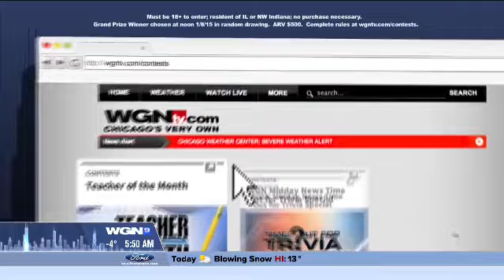9 1 hd off air 2015 01 06 05 50 31 pbr like